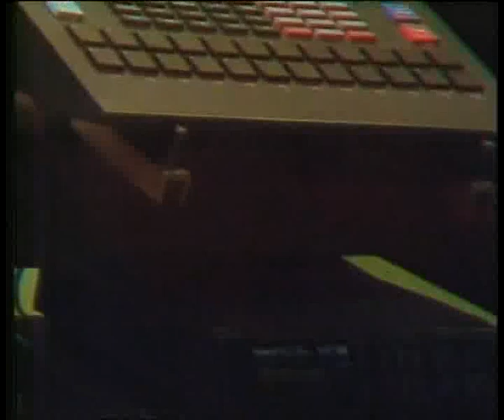Emerald band - Kecapi - live at studio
live at TVRI,jakarta 1990.
Kecapi . composed by IWANG NOORSAID